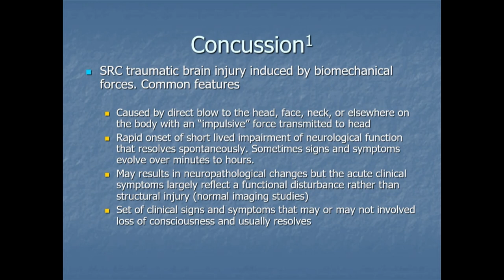Science Forum: Sports Concussions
February 25, 2020, at the Linda Hall Library.

Moderator Steve Kraske,  host of KCUR's Up-to-Date, leads a discussion and audience Q&A session with:

Margaret “Meg” Gibson, MD, a physician for the Sports Medicine Center at Children’s Mercy Hospital, Kansas City, and head team physician for the UMKC Athletics Department.

John Cagle, PhD, Senior Manager of Advanced Concepts, VICIS, Inc.

Tim Grunhard, Kansas City Chiefs Hall of Famer and former coach at Bishop Miege High School and the University of Kansas.